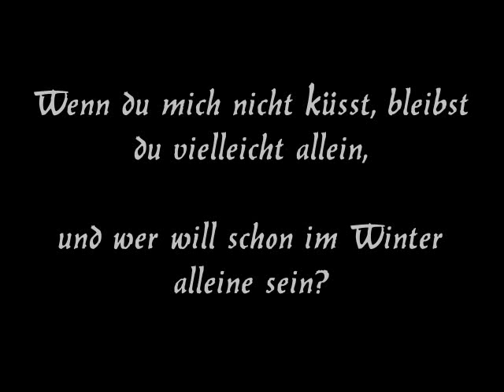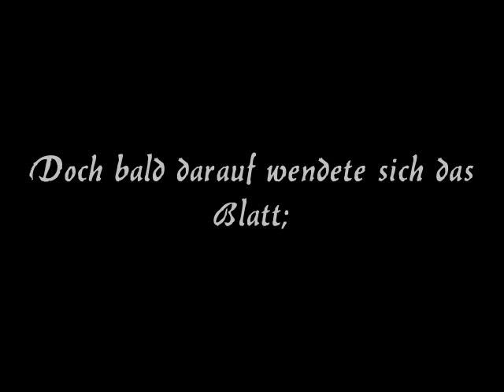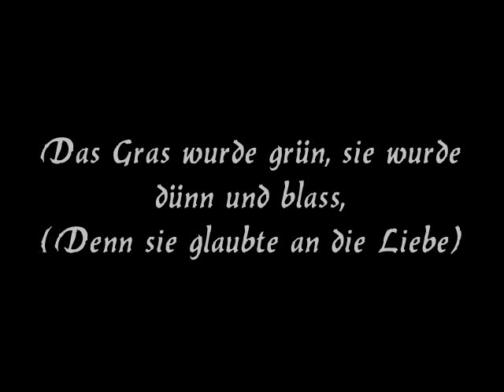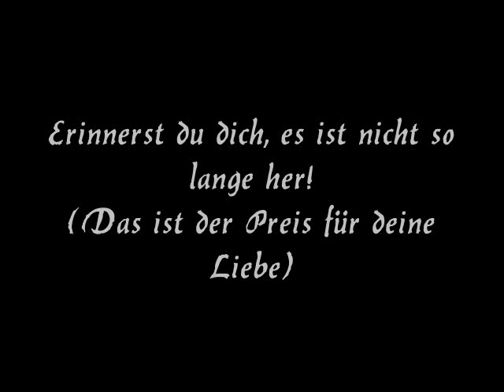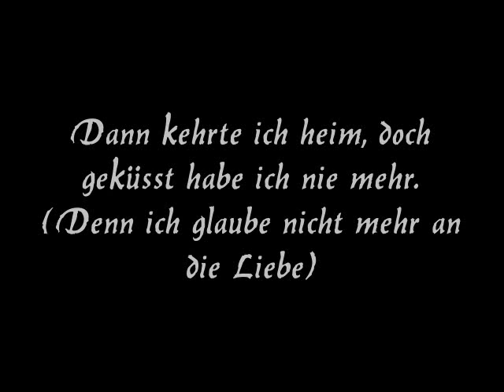Die Ärzte Nur einen Kuss Lyrics